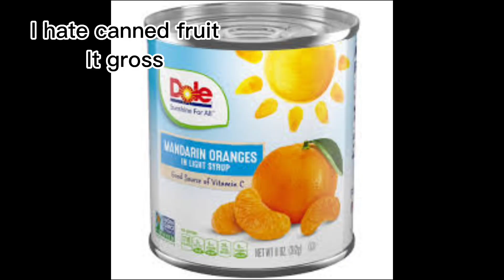Daddy pig is an imposter!!